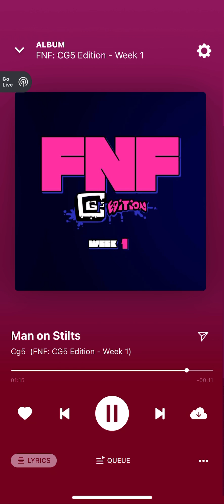CG5 fnf song